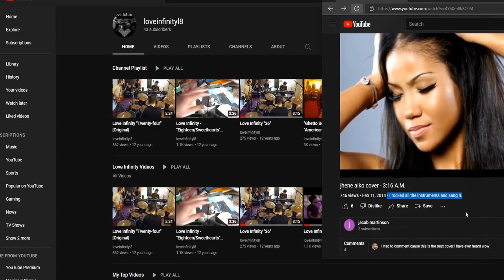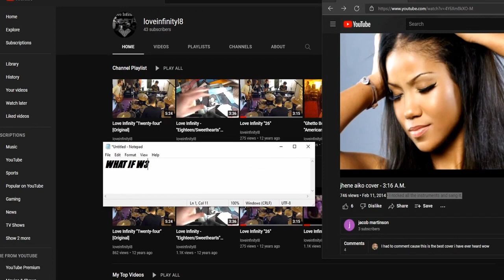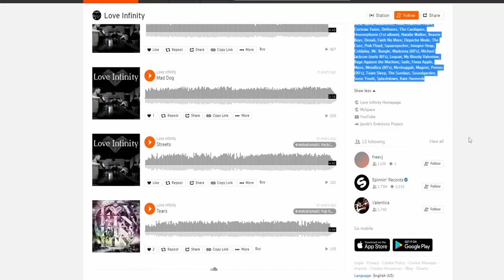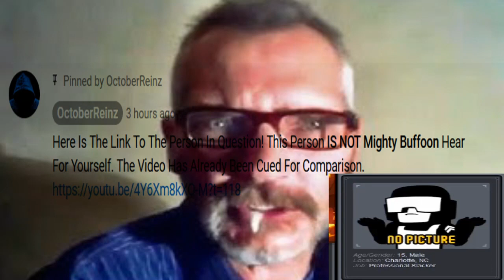ₘₒₙₜₐgᵣₐₚₕ ₗᵢₑₛ ₜₒ ₜₕₑ Cₗₐₛₛ, 𝖌𝖗𝖔𝖔𝖒𝖎𝖓𝖌 of 15 yr ol boy. Tԋҽ Sƚσɾყ σϝ mightybuffoon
𝒲𝑜𝑜𝓉𝑒𝓃 𝓎𝑜𝓊 𝓈𝒶𝓎𝒾𝓃𝑔 Montagraph?